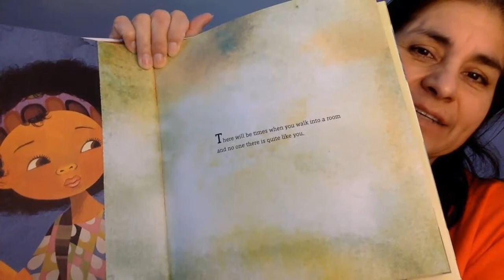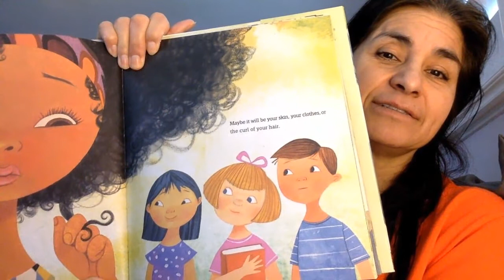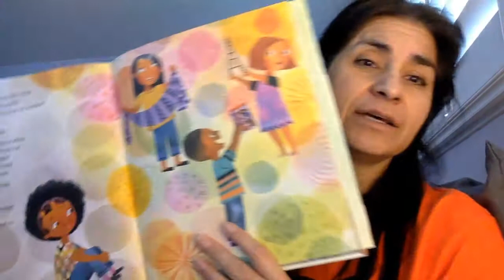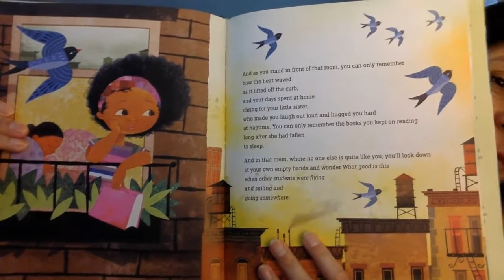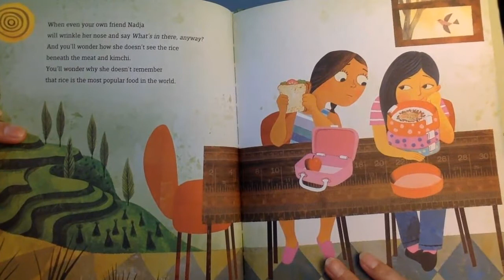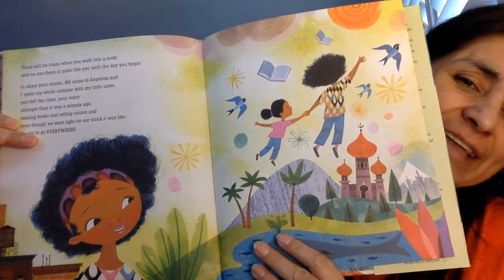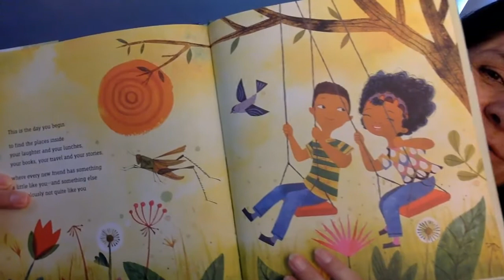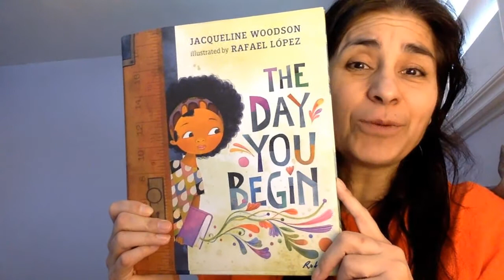The Day You Begin Read by Mrs Robles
Beautiful picture book by Jacqueline Woodsen and illustrated by Rafael Lopez.  Sometimes you feel like an outsider but you may have more in common than you think.